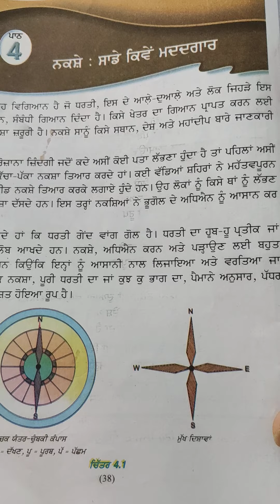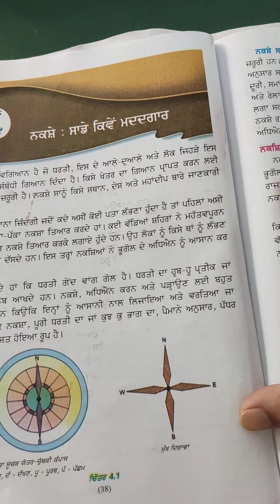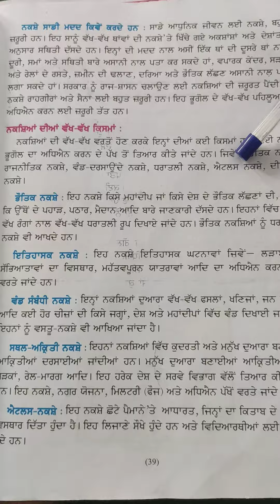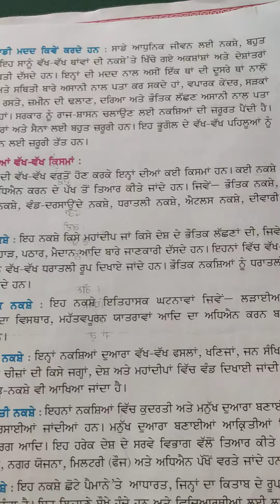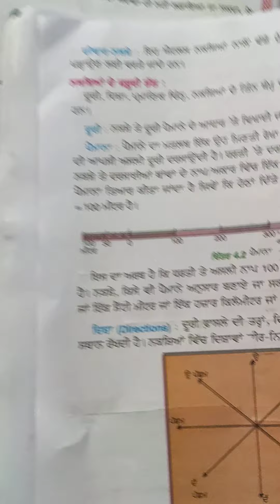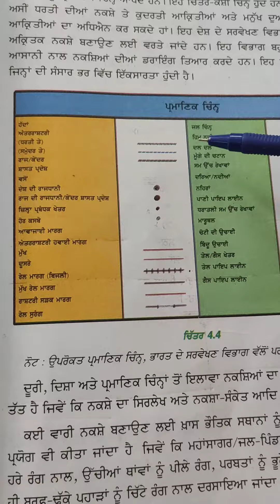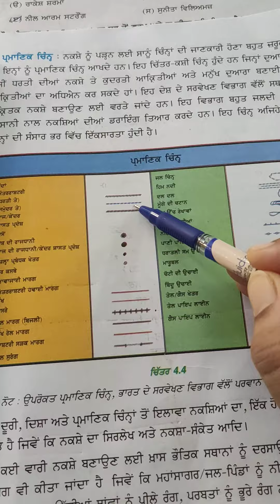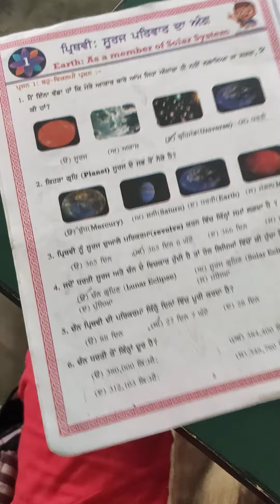|ਜਮਾਤ - 6 | ਪਾਠ - 4 |ਨਕਸ਼ੇ -ਸਾਡੇ ਕਿਵੇਂ ਮਦਦਗਾਰ|